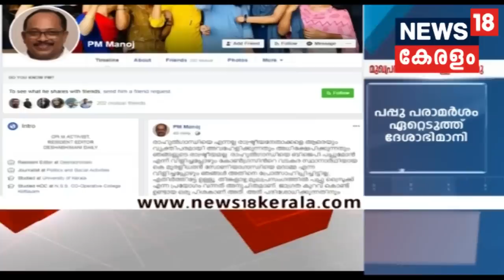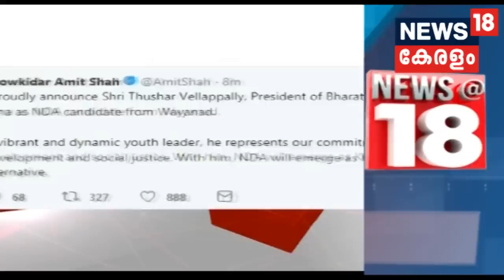News @18 : Rahul Gandhiയെ പപ്പുവെന്ന് വിളിച്ച് ദേശാഭിമാനി; BJPയുടെ അതേ നിലപാടെന്ന് ഉമ്മന്‍ ചാണ്ടി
PM Manoj, the resident editor of Deshabhimani, the mouthpiece of the ruling CPI(M) of Kerala, appologised for referring Rahul Gandhi as Pappu in an editorial written on Monday, over his candidacy at Wayanad. Titled 'Congress Collapse to be Completed with this Pappu Strike' the editorial by the newspaper said the Congress chief's decision to contest from Wayanad raises many questions and alleged that he is afraid of a defeat in Amethi, a pocket borough of the Gandhis in Uttar Pradesh.